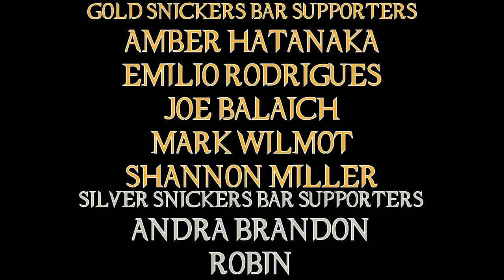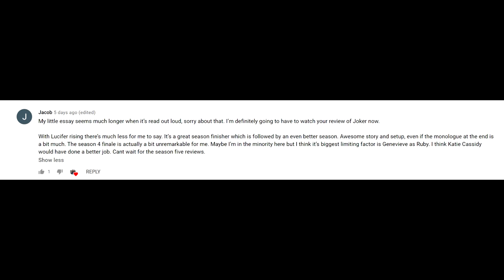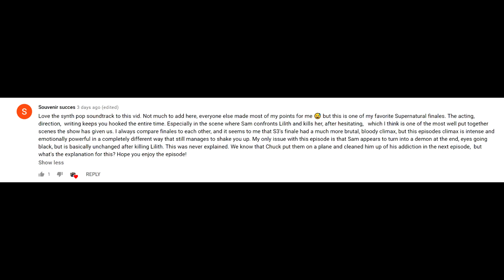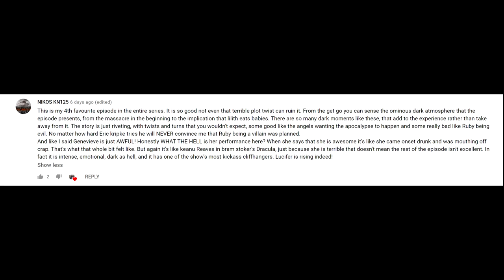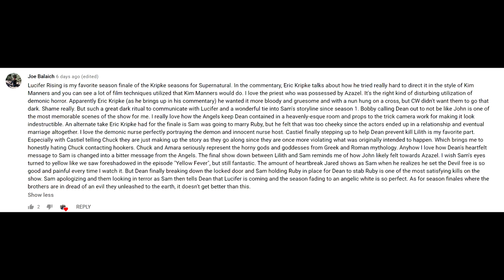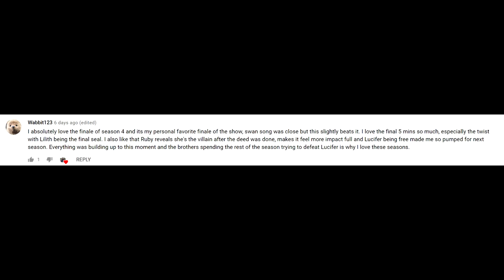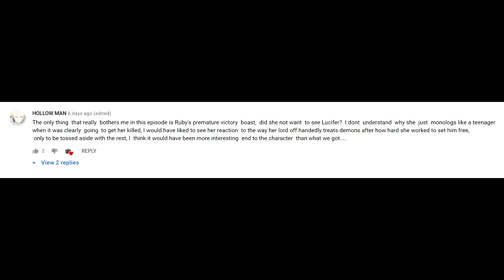Supernatural Lucifer Rising Episode Review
The seals have been broken, all but one! This is my review for Lucifer Rising, one of the best season finales Supernatural ever produced!